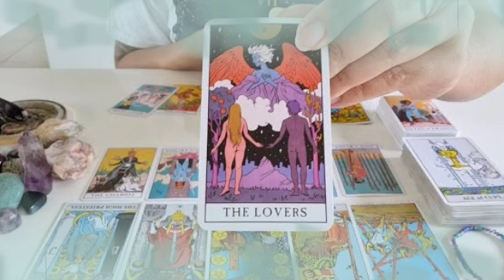برج الجوزاء ❤️‍🔥 لا تقل خذلان😔حبيبك اذكي منك😌شوف ازاي كشفك ورد فعله🤭اسرار وحذر